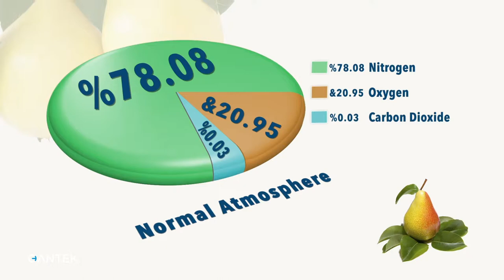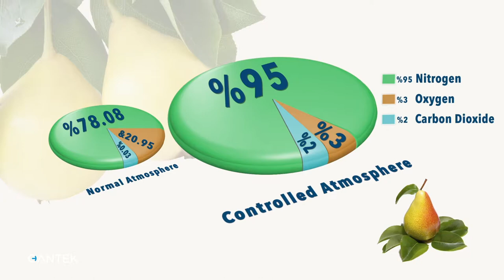Üretmek Yetmiyor - Armut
Cantek Bilim Kültür ve Eğitim Vakfı Üretmek Yetmiyor Armut